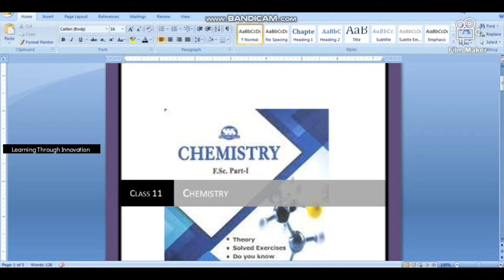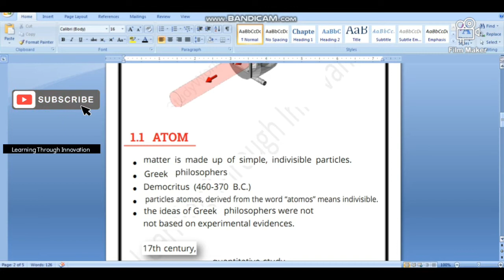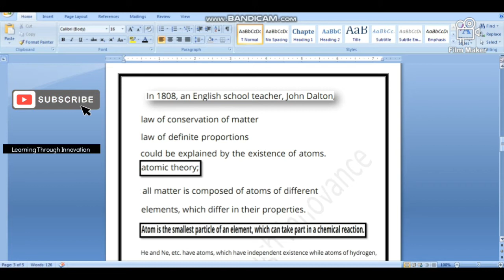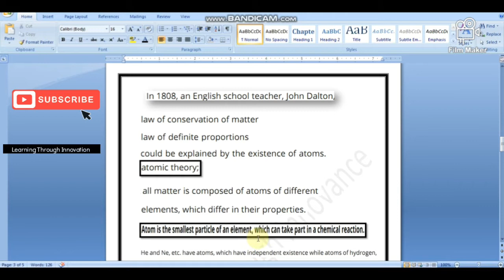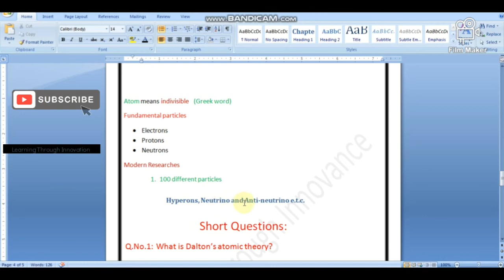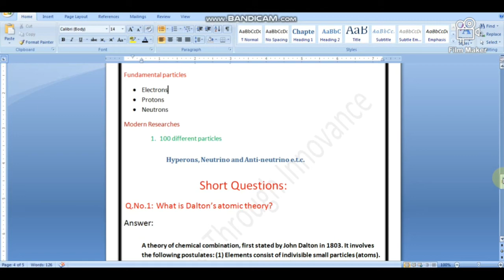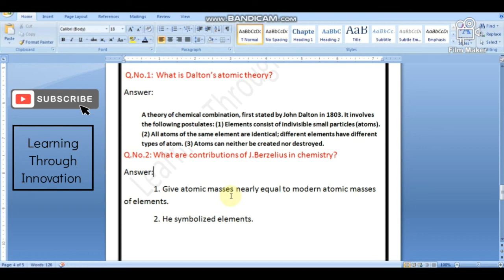FSc part 1 Atom Ch 1 Basic Concepts Chemistry